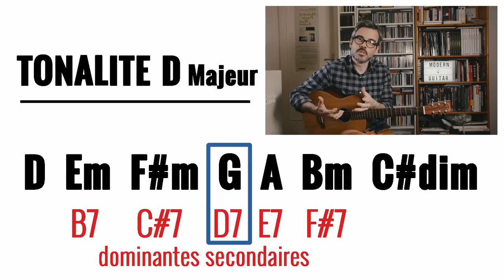Apprenez l'HARMONIE avec PAUL SIMON ! Dominante secondaire et accord d'emprunt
Dans cette vidéo je vous explique, grâce à la chanson Still Crazy After All These Years de Paul Simon, comment utiliser les concepts d'harmonie tels que les dominantes secondaires et les accords d'emprunt.